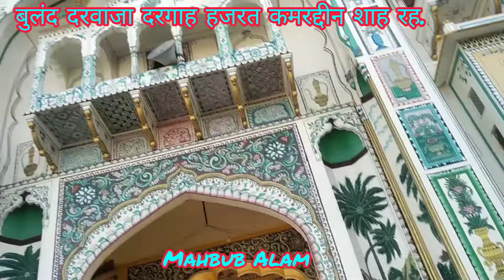बुलंद दरवाजा दरगाह हजरत कमरदीन शाह रहमतुल्ला अलेह झुंझुनू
बुलंद दरवाजा दरगाह हजरत कमरदिन शाह चिश्ती कादरी रहमतुल्ला अलेह झुंझुनू राजस्थान